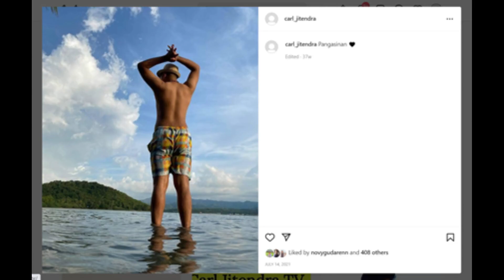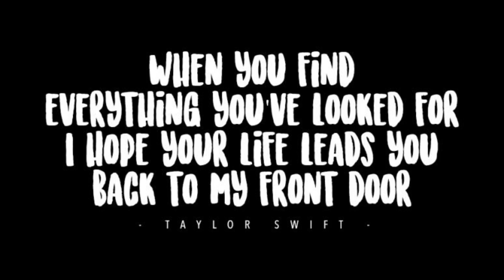Carthel Island in Pangasinan Sightseeing, CARLventure (Episode 10) | Carl Jitendra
Got this from the archive, super throwback iz real, Happy Sightseeing in CARLventure.

Baguio Today, Philippine Islands Tomorrow, and the World in the Future.